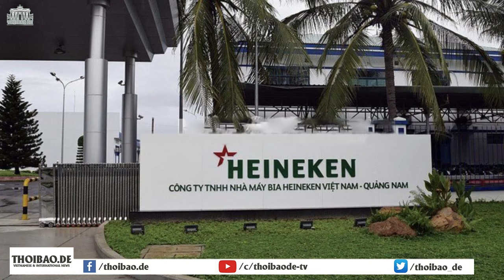Vietnam Airlines có nguy cơ phá sản!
Theo một tờ trình của Chính phủ gửi đến Quốc hội Việt Nam, hãng hàng không quốc gia Vietnam Airlines hiện đứng trước nguy cơ mất thanh khoản ngay trong tháng 7, nếu các ngân hàng không gia hạn việc trả nợ, tái cấp vốn cho khoản vay được Chính phủ bảo lãnh.